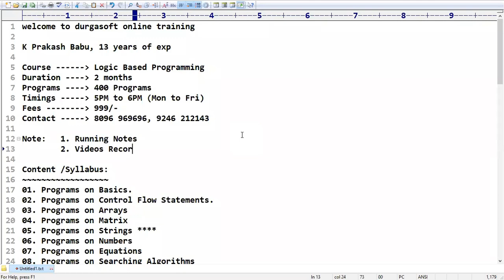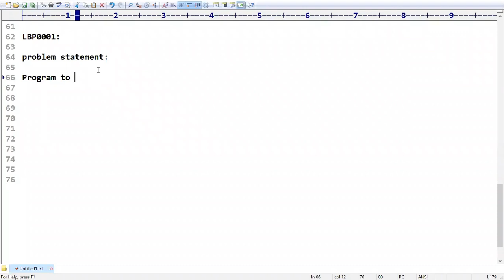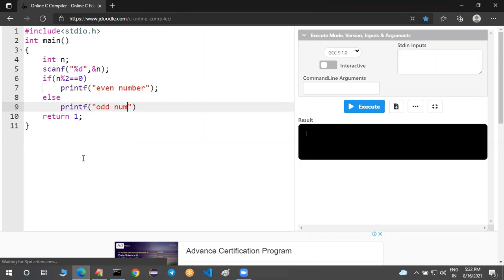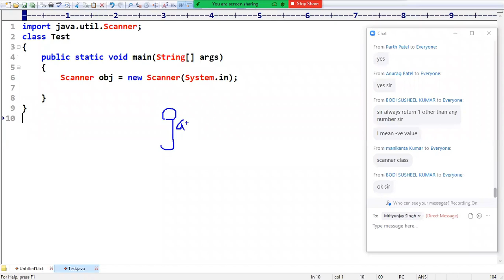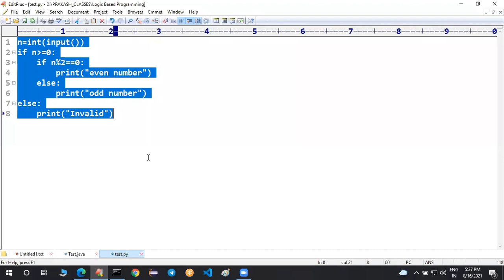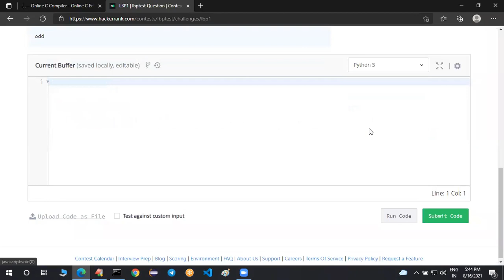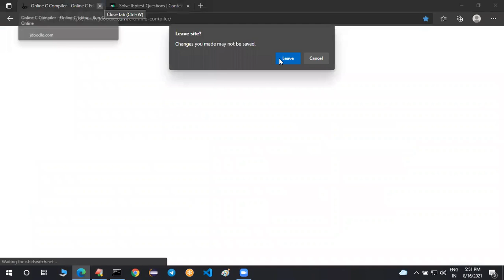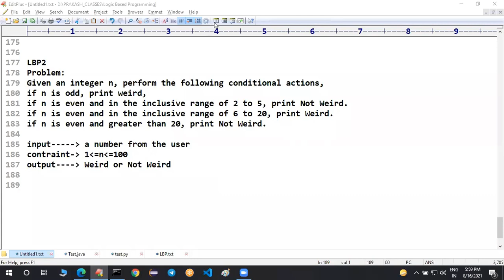LOGIC BASED Programming tutorials || Demo - 2 || by Mr. Prakash Babu On 16-08-2021 @5PM IST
LOGIC BASED Programming (300+ Programs on "C, JAVA, PYTHON") tutorials || Demo - 2 || by Mr. Prakash Babu On 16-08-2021 @5PM IST
java python
python
Learn Python
Python Tutorial